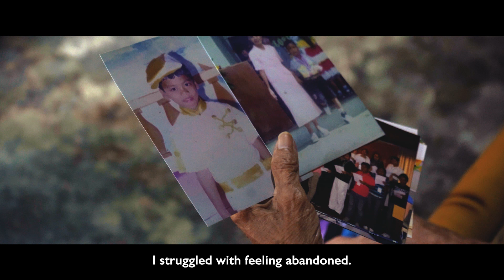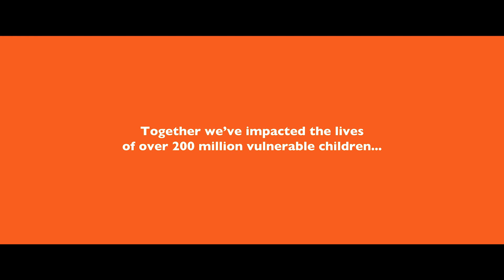The Impact of Child Sponsorship - Meet Janvie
Abandoned by his parents at an early age, Janvie grew up living in poverty. Instead of going to school, he had to work in the sugarcane fields. Through his own determination and World Vision child sponsorship, he was given the opportunity to transform his life. Now he sponsors children of his own, desiring to see them experience that same joy.